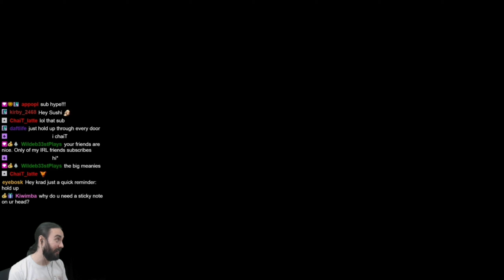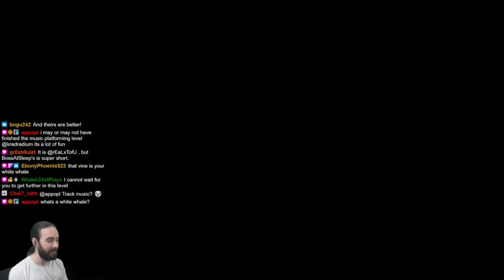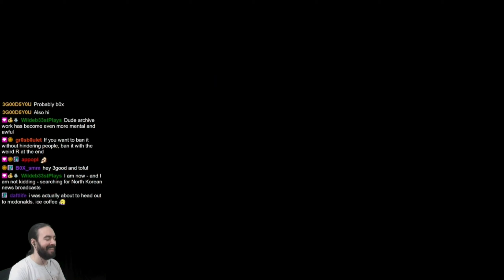Krad Laughs the Pain Away for 12 Minutes - Part 2 | Super Mario Maker 2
I thought checkpoints were supposed to be my friends 😭😭😭😭
Special Thanks to Ben Richards for the Alternate Title.

Level Code:
Appopl : Spaghet ready for Krad daddy | QP5-GN4-0XG

Insy winsy kraddy climbed up to the spaghet. Then he got fished.